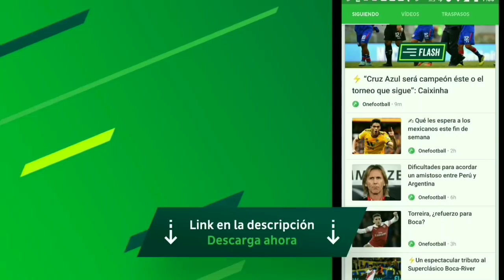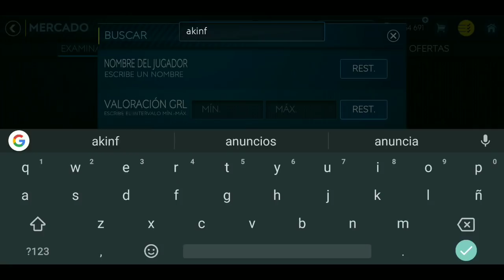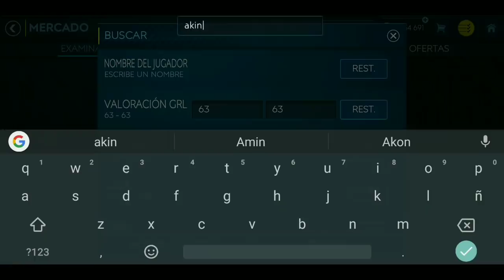El Mayor*GORDO* De FIFA MOBILE 19//Es Muy Gordo y FUERTE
Compre monedas móviles fifa baratas Cupón del 5%: ELPELUCA

CONTACTO✋/PUBLICIDAD✅/NEGOCIOS

DISEÑADOR✋

✔YO MISMO